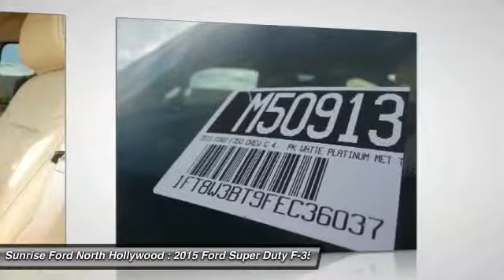2015 Ford Super Duty F-350 SRW North Hollywood,Los Angeles,San Fernando Valley,Glendale,Burbank M509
2015 Ford Super Duty F-350 SRW PK

5500 Lankershim Blvd.

SUNRISE FORD NORTH HOLLYWOOD, PROUDLY SERVING NORTH HOLLYWOOD, LOS ANGELES, SAN FERNANDO VALLEY, GLENDALE, BURBANK, AND SURROUNDING CALIFORNIA LOCATIONS THIS WHITE PLATINUM 2015 Ford SUPER DUTY F-350 SRW IS EQUIPPED WITH A 8 Cylinder Engine, AUTOMATIC TRANSMISSION, AND RECEIVES AN ESTIMATED . CONTACT SUNRISE FORD NORTH HOLLYWOOD TO SCHEDULE A TEST DRIVE AND TAKE THIS 2015 Ford SUPER DUTY F-350 SRW HOME TODAY, OR VISIT OUR SHOWROOM CONVENIENTLY LOCATED AT 5500 LANKERSHIM BLVD. NORTH HOLLYWOOD CALIFORNIA 91601.